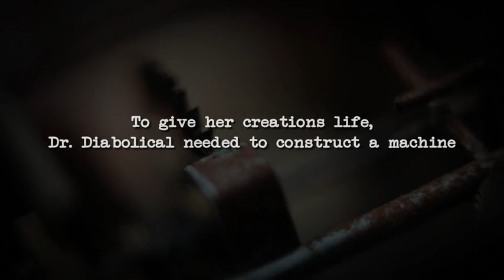Introducing Dr. Diabolical's Cliffhanger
Hype video for Dr. Diabolical's Cliffhanger, a beyond-vertical Bolliger & Mabillard dive coaster opening Summer 2022 at Six Flags Fiesta Texas in San Antonio.